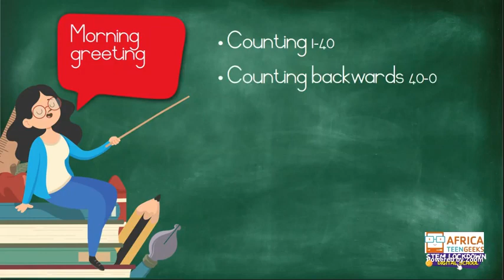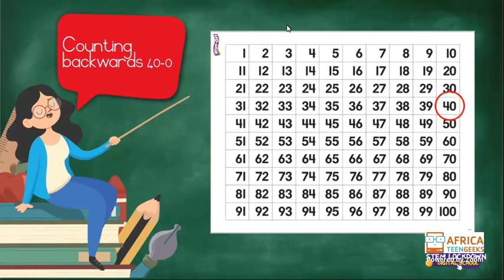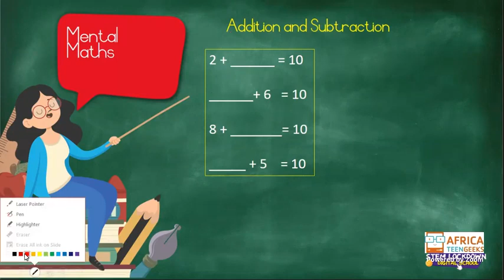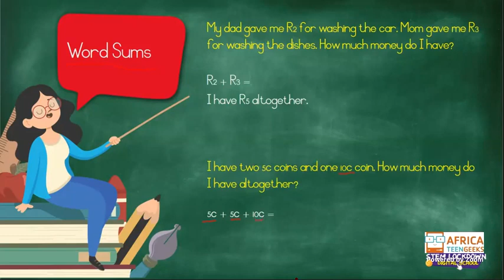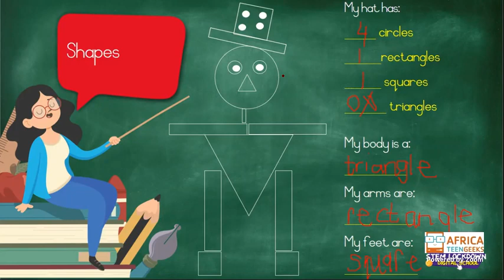Grade 1 - Maths | 22 May 2020 | Shapes & Word Sums